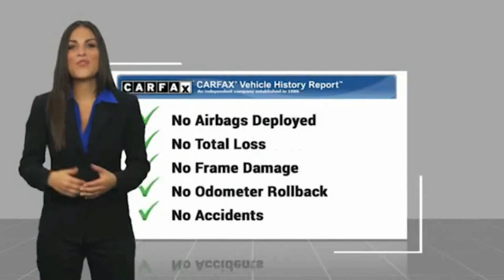2021 Ford Super Duty F-250 SRW Fontana, Chino, Norco, Moreno Valley, San Bernardino, CA V61668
2021 Ford Super Duty F-250 SRW XL 2WD SuperCab 8' Box

16005 VALLEY BLVD.

SUNRISE FORD FONTANA: PROUDLY SERVING FONTANA, CHINO, NORCO, MORENO VALLEY, SAN BERNARDINO, AND SURROUNDING SOUTHERN CALIFORNIA LOCATIONS. THIS WHITE 2021 Ford SUPER DUTY F-250 SRW IS EQUIPPED WITH A ENGINE; 6.2L 2-VALVE SOHC EFI NA V8 FLEX-FUEL, AUTOMATIC TRANSMISSION, AND RECEIVES AN ESTIMATED . CONTACT SUNRISE FORD FONTANA AT TO SCHEDULE A TEST DRIVE AND TAKE THIS 2021 Ford SUPER DUTY F-250 SRW HOME TODAY, OR VISIT OUR SHOWROOM CONVENIENTLY LOCATED AT 16005 VALLEY BLVD. FONTANA, CA 92335. FONTANA, CA  CHINO, CA  NORCO, CA  MORENO VALLEY, CA  SAN BERNARDINO, CA 2021 Ford SUPER DUTY F-250 SRW XL 2WD SuperCab 8' Box Our highly capable 2021 Ford Super Duty F-250 XL SuperCab 4X2, standing strong in Oxford White, is engineered never to stop moving forward! Powered by a 6.2 Liter V8 delivering 385hp matched with a 6 Speed Automatic transmission so you can tow, haul, and handle the toughest jobs with ease. This Rear Wheel Drive truck also makes a powerful impression, thanks to quad dual-beam headlights, a bold black grille, trailer-tow mirrors, and a removable/lockable tailgate. Backed by all the basics and then some, our XL cabin is ergonomically designed for your comfort and features supportive seats, air conditioning, a tilt-and-telescoping steering wheel with built-in audio controls, multiple powerpoints, and standard SYNC technology. That smart setup is enhanced by Bluetooth, voice control, a six-speaker sound system, and FordPass Connect for WiFi compatibility. You'll feel right at home on the job with this interior! Ford features for your safety and security include a backup camera, ABS, tire-pressure monitoring, stability/traction control, trailer-sway control, and Safety Canopy airbags. Our F-250 SuperDuty XL does what more mild-mannered trucks can't! Save this Page and Call for Availability. We Know You Will Enjoy Your Test Drive Towards Ownership! Stock #: V61668 | VIN: 1FT7X2A65MED91101 | 2021 Ford Super Duty F-250 SRW XL 6.2 GRAY Sunrise Ford Fontana